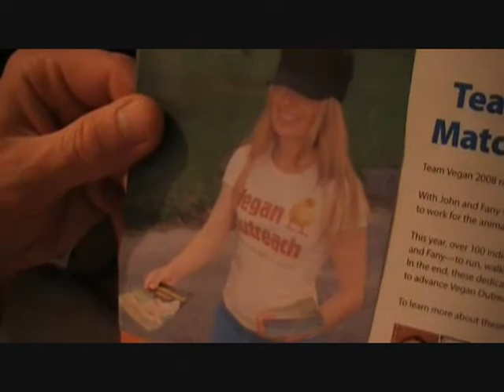Hot Vegan Pool Babe